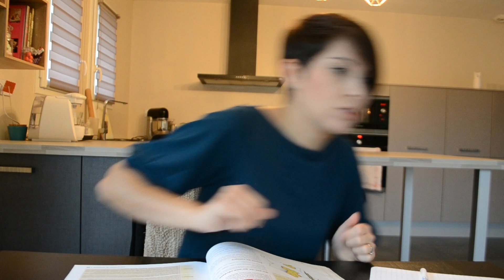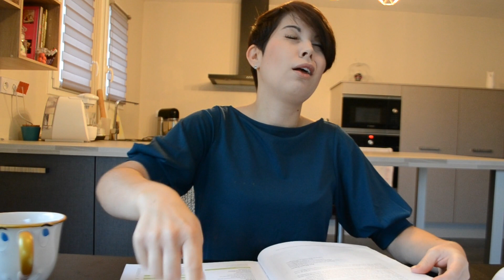THEORIE | C.A.P PATISSIER.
Dans cette vidéo, je vous donne des conseils pour apprendre votre théorie 😃.

Voici ce que j'ai utilisé pour mes révisions  : un cahier grand format grand carreaux, un petit cahier de brouillon, une trousse contenant des stylos, une règle, un surligneur, un crayon, une gomme, une calculatrice, un porte vue pour les fiches techniques, un cahier abécédaire petit format pour noter les recettes et l'amener partout ainsi qu'a l'examen.

Mes livres de théorie : le livre du pâtissier, je prépare mon C.A.P Pâtissier.